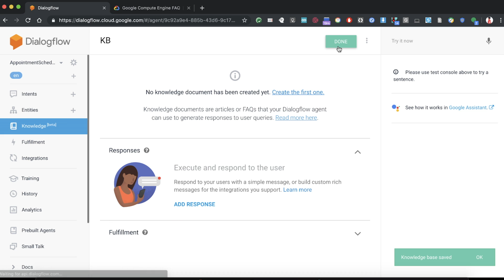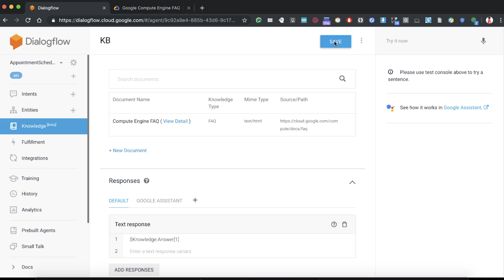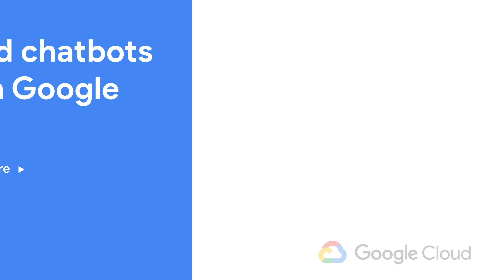Create FAQ Chatbot with Dialogflow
In this episode of Deconstructing Chatbots, +Priyanka Vergadia will show how to create a FAQ chatbot using Dialogflow’s Knowledge connector in less than two minutes.

Product: cloud; fullname: Priyanka Vergadia;